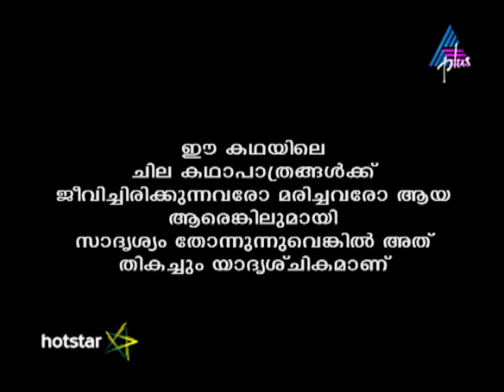Kadamattathu Kathanar Epi 239 12-01-17 (Download & Watch Full Episode on Hotstar)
Bad News For Archa! Vasudevan and his family plan to visit Fr. Abel on Archa's birthday. Meanwhile, the astrologer predicts a bad omen for Archa this year. Is there any truth to the prophecy?